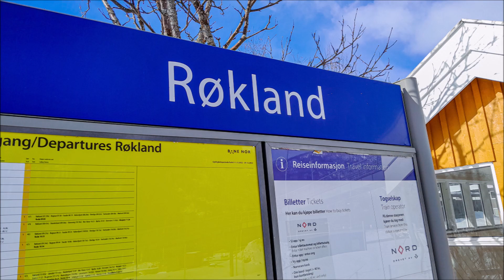01/04/2023 - Røkland Di4 655 & Eurodual BR 159 002-3 CN 5797 & BR 159 CN 5798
01/04/2023 DI4 655 med SJ paxtog og to Eurodual CargoNet med tog 5797 og 5798 på Røkland stasjon